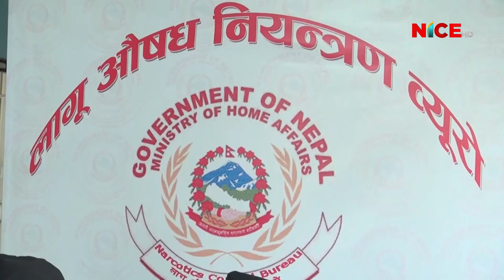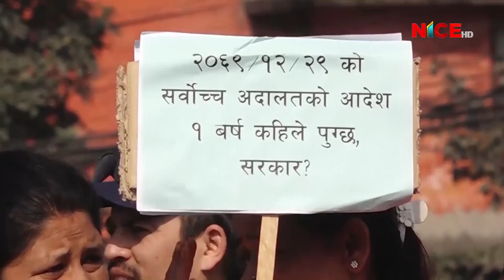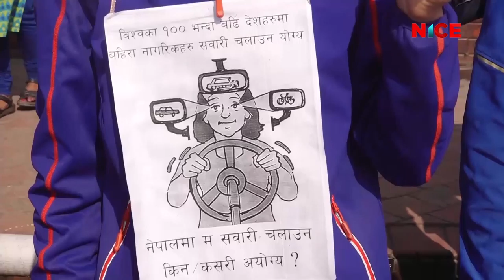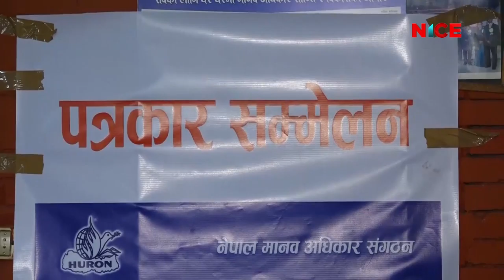NICE News Update 2018 Oct 05 || 2075 ASHWIN 19 NICE TV HD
News Presenter: Raj Kumar Khato
News Time: 08:00 PM
Repeat Time: 10:00 PM / 04:00 AM

Production/Distribution/Broadcasting:
Corporate Office: Bag Bazar-28, Kathmandu, Nepal
Media House: Anamnagar-29, Kathmandu, Nepal
Finance: Dharmapath 23, Newroad, Kathmandu, Nepal